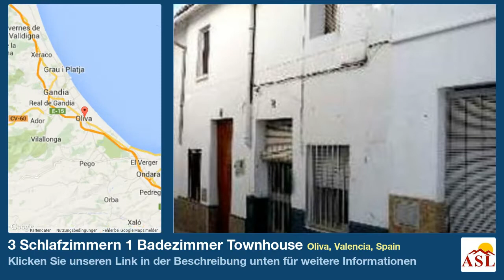3 Schlafzimmern 1 Badezimmer Townhouse zu verkaufen in Oliva, Valencia, Spain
Weitere Infos auf Townhouse zu verkaufen in Oliva, Valencia, Spain mit 3 Schlafzimmern, 1 Badezimmern

Oliva
Three bedroom one bathroom village home in need of a little modernisation